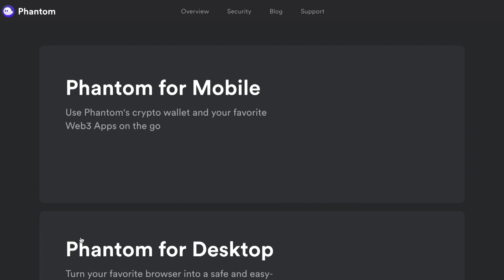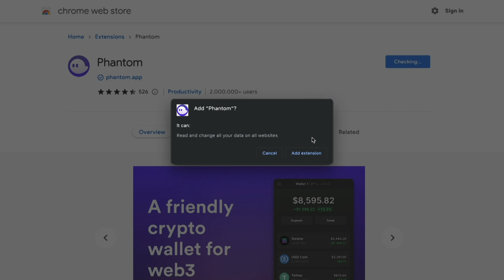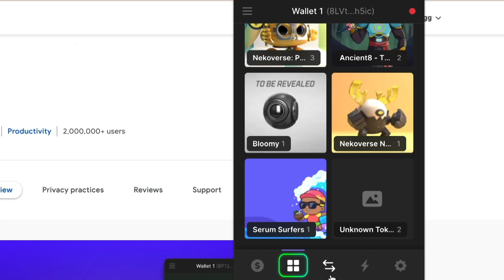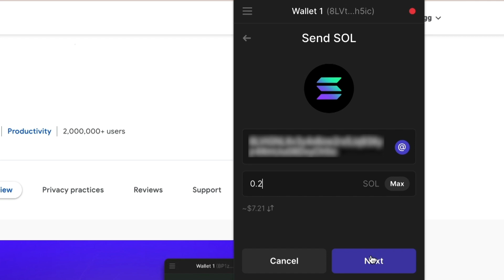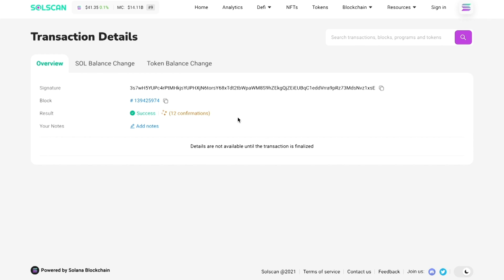Cách sử dụng VÍ PHANTOM mới nhất - How to use PHANTOM WALLET | GameFi 101 - Ep02 | Ancient8 Academy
Cách sử dụng ví Phantom - How to use Phantom Wallet | GameFi 101 - Ep02 | Ancient8 Academy

Phantom Wallet hay ví Phantom là một ví tiền mã hóa non-custodial, được xây dựng trên Solana. Với Phantom Wallet, người dùng có thể lưu trữ, gửi, nhận token và NFT trên Solana một cách dễ dàng.
Với giao diện đẹp mắt và dễ sử dụng, có thể nói Phantom là 1 lựa chọn ví non-custodial phù hợp với cả người dùng mới và lâu năm.

Cùng tìm hiểu chiếc ví Phantom này trong video của Ancient8 Academy nhé!